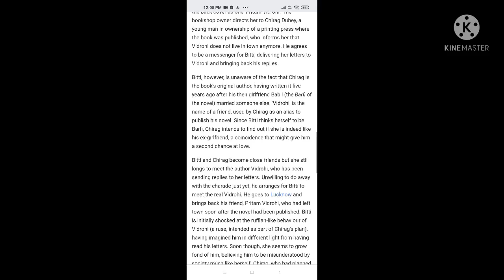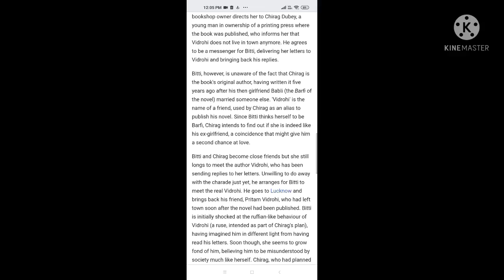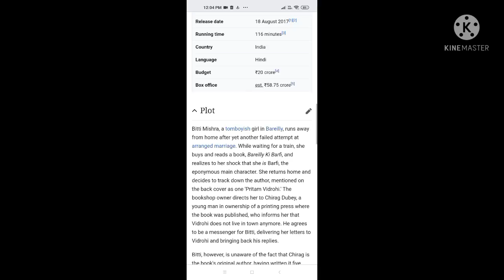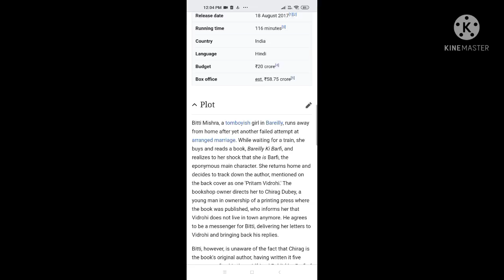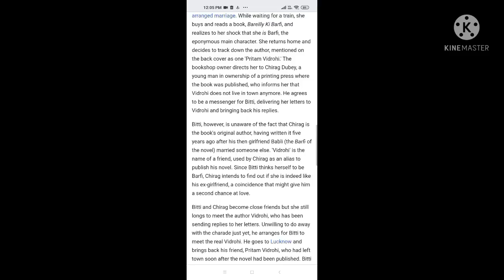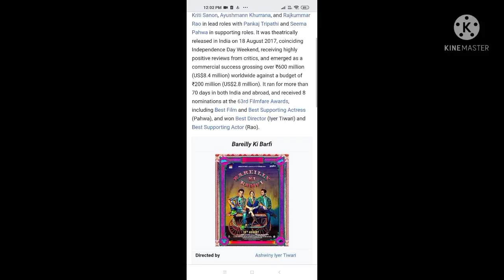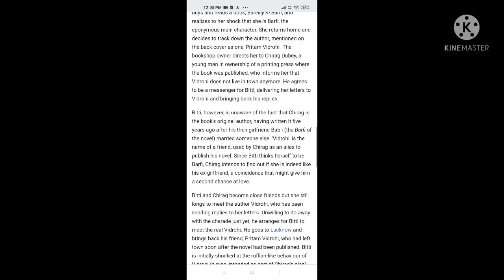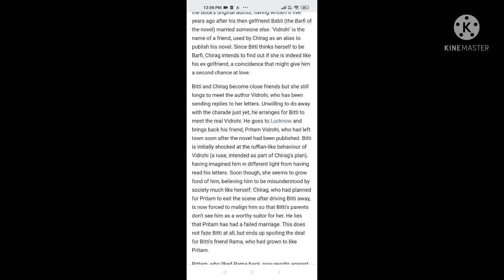Bareilly Ki Barfi | Rajkumar Rao | Kriti Sanon | Ayushman khurana | Full movie facts And Story Talks